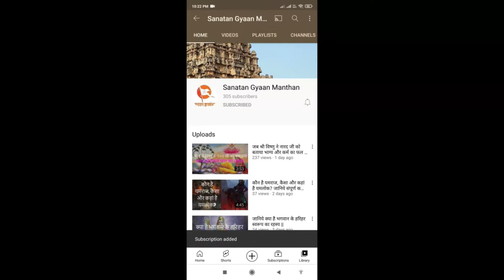जानिये आखिर किसने और क्यों पिया पूरे "समुद्र" के जल को ? | Know Who Drank The All Water from Seas?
नमस्कार दोस्तों,

आज हम आपके लिए लाए हैं अगस्त्य मुनि की एक पौराणिक कथा , हमारे सनातन धर्म में अनेको ऋषि-मुनि हुए जिन्होंने अपने तप से अनेक सिद्धियां प्राप्त की जिससे उन्होंने असम्भव कार्य को भी सम्भव बना दिया। ऐसे ही एक ऋषि हुए "अगस्त्य ऋषि " इन्होंने अपनी शक्तियों से समुद्र का सम्पूर्ण जल पीकर उसे सूखा दिया था। "अगस्त्य ऋषि " अनेक सिद्धियों के स्वामी थे उन्होंने देवताओं की सहायता के लिए अनेको अद्भुत कार्य किये ||

Must Watch:
*जानिए आखिर किसके शाप के कारण राख हो गई थी लंका, क्यों किया था हनुमान जी ने लंका दहन ||

*जब देवर्षि नारद मुनि से परेशान होकर देवताओं ने किए स्वर्ग के द्वार बंद | Narad Muni Story in Hindi |

*जानिए कौन है भगवान शिव के गण - आखिर क्यों अति प्रिय है गण भोलेनाथ को | Who are Ganas of Lord Shiva |

*जानिए आखिर क्यों कहलाए श्री गणेश एकदंत - रोचक कथा | Know Why Lord Shri Ganesha called Ekdanta ?